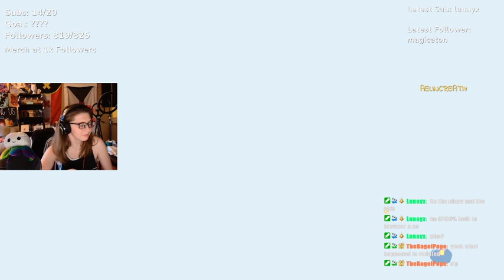I have missed my Mushroom son!